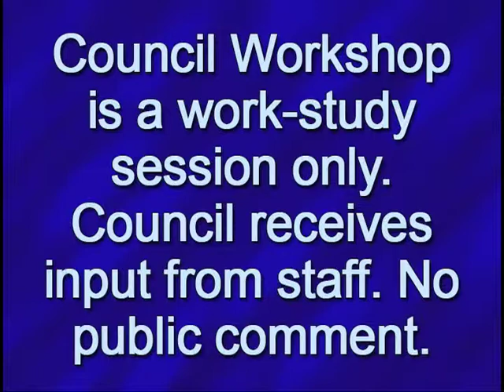Glendale City Council Workshop Open